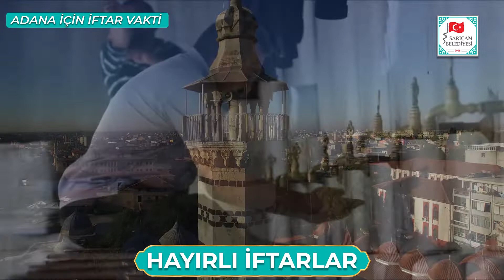SARIÇAM BELEDİYE BAŞKANI BİLAL ULUDAĞ, HAYIRLI İFTARLAR DİLER